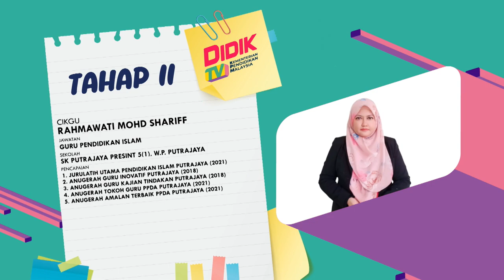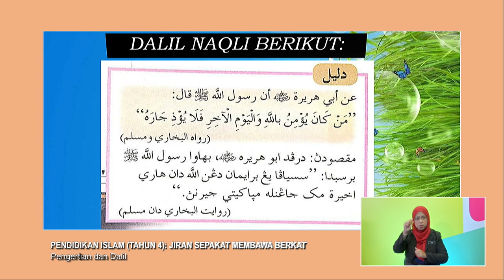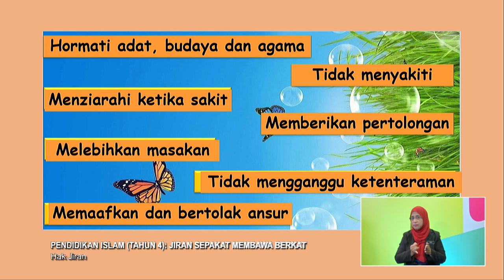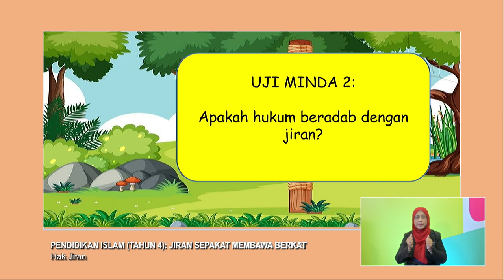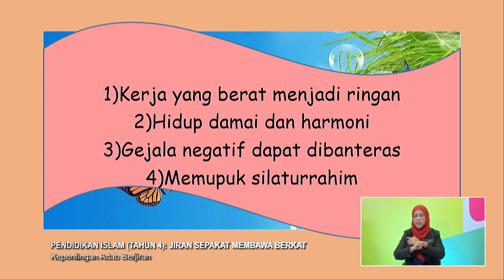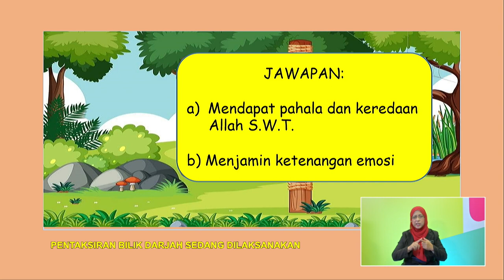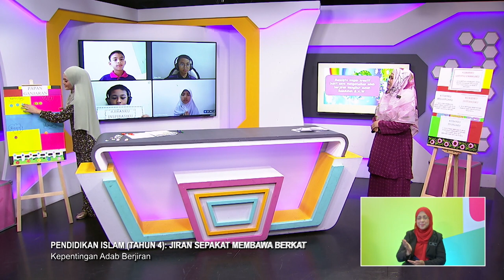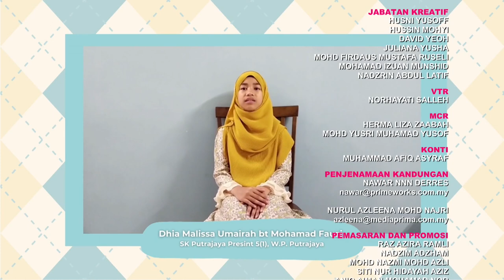TAHAP II 2022 Q3 Q4 EP 41 PEND ISLAM TAHUN 4 JIRAN SEPAKAT MEMBAWA BERKAT @